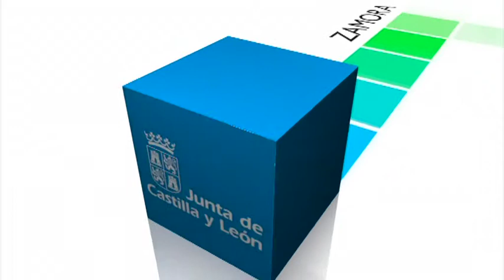'Plan de Estímulos al Crecimiento y al Empleo 2015'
La Junta de Castilla y León ha renovado hoy el impulso al Diálogo Social como instrumento esencial para avanzar en la puesta en marcha de políticas útiles para los ciudadanos. Así lo ha expresado el presidente de la Junta, Juan Vicente Herrera, tras la firma de los acuerdos junto a Agustín Prieto, secretario regional de UGT; Ángel Hernández, secretario general de CC.OO.; y Santiago Aparicio, presidente de Cecale.

El nuevo Plan de Estímulos al Crecimiento y al Empleo para 2015 está dotado con 124,5 millones de euros (14,5 de ellos, procedentes de fondos europeos con cargo al Programa de Garantía Juvenil) a los que se sumarán los 74 millones de euros procedentes de transferencias finalistas del Estado; esto supone destinar casi 200 millones de euros en 2015 a políticas activas de empleo en Castilla y León.